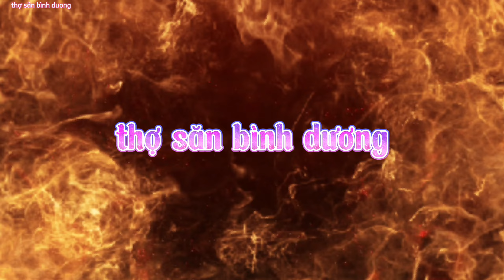Thợ săn Bình Dương - Siêu phẩm xiên đôi một viên hai em quá tuyệt /Ná cao su đi săn / p78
Thợ săn Bình dương xin chào toàn thể anh em đam mê Ná cao su đi săn , hôm nay mình co một Siêu phẩm xiên đôi một viên hạ hai em quá tuyệt vời anh em ạ , mong anh em đón xem và ủng hộ video p78 này của mình nhé